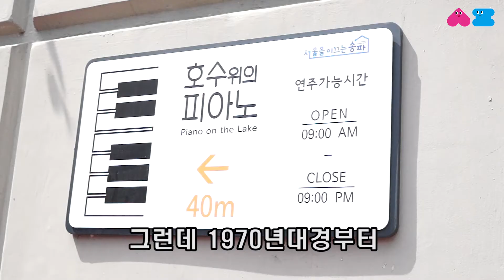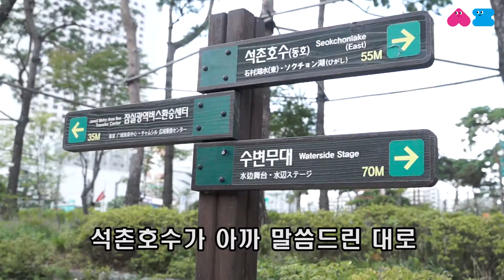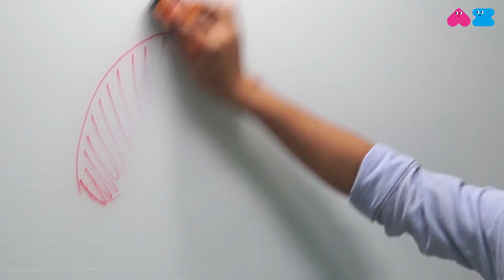[송송파파크리에이터] '석촌호수' 본격탐구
송파구의 명소, 석촌호수!
송파구청 공식 크리에이터 '양파송송' 팀이 이번에는 석촌호수를 둘러보았습니다.
낱낱이 파헤쳐 봅시다!